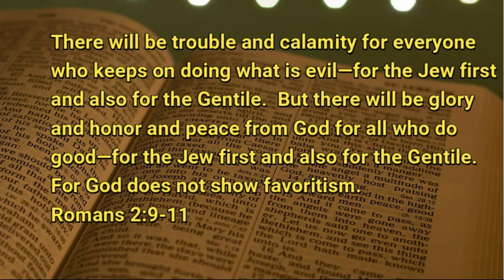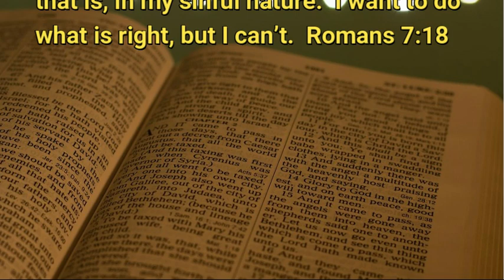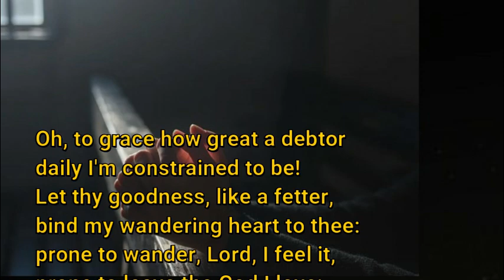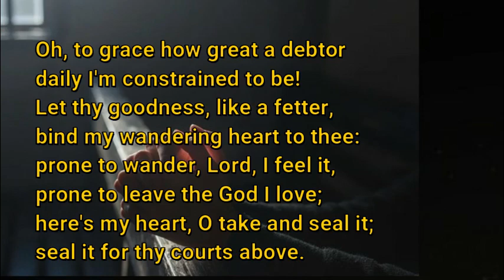11 16 20 Doing Good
The question of "doing good" - can we sustain that?